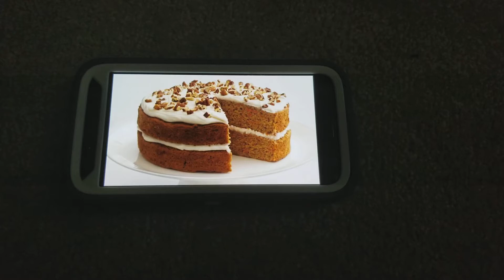Bear In The Big Blue House Halloween Bear